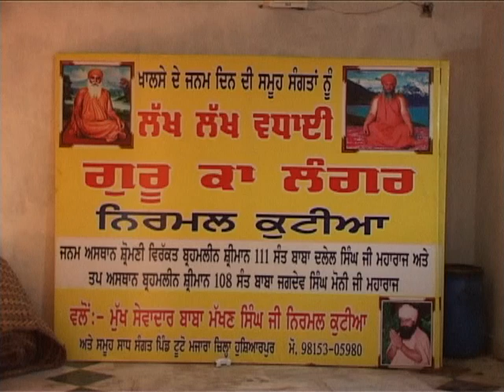SANT SAMAGAM 2012 PART 06 NAGAR KIRTAN SANT BABA DALEL SINGH JI MAHARAJ.